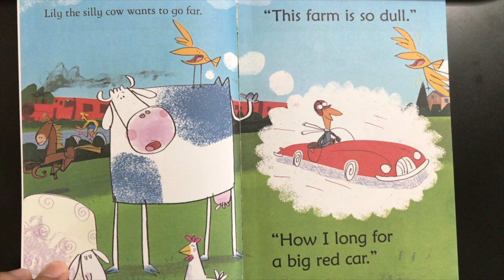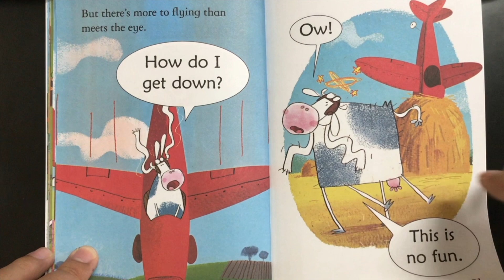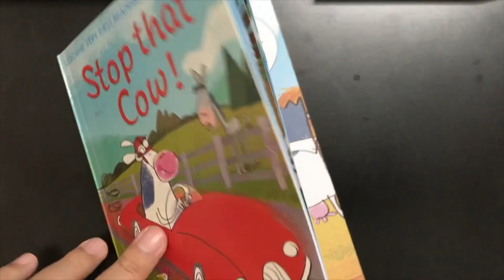Usborne First Reading - Stop that Cow